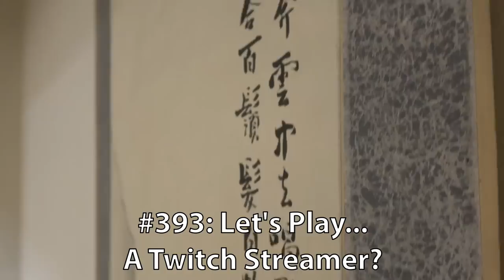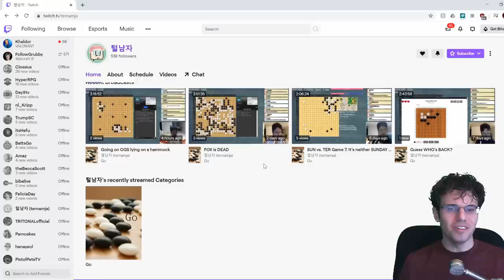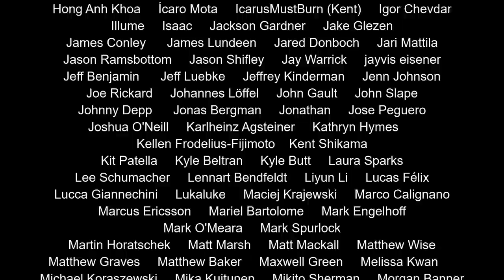Nick Sibicky Go Lecture #393 - Let's Play...A Twitch Streamer?